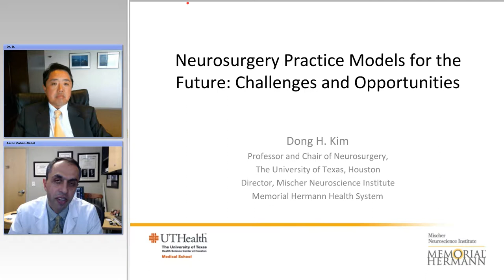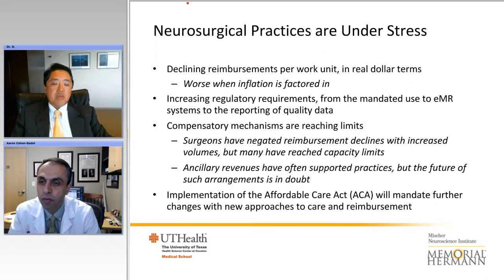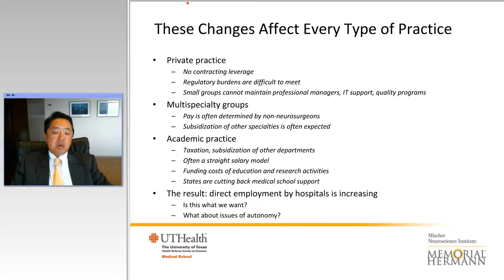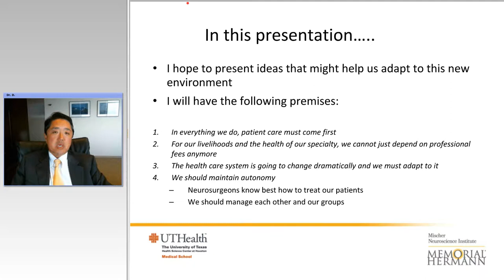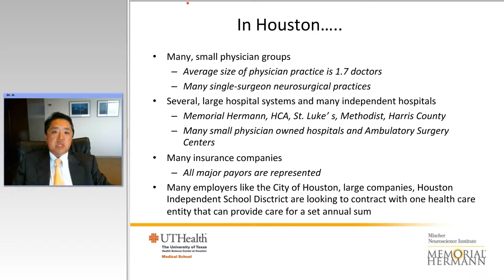Neurosurgery Practice Models for the Future: Challenges and Opportunities (Preview)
Dong H. Kim.